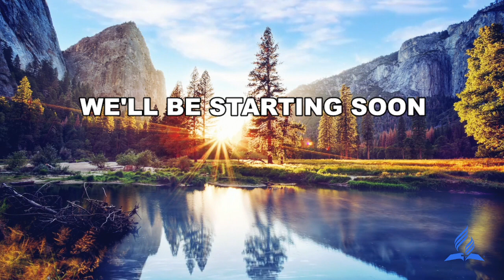The Day Jesus Died Part 3 - Pastor Robert Benson - Mio SDA